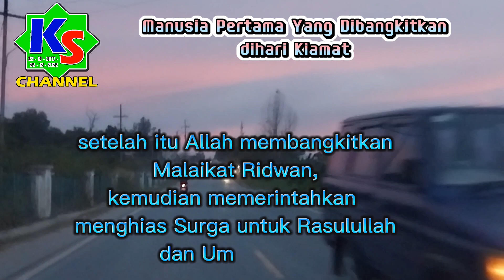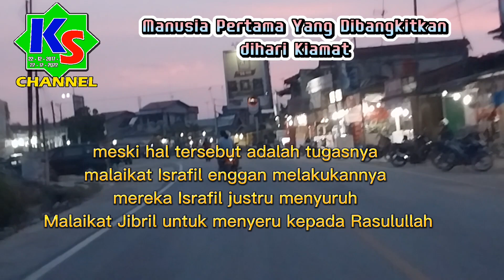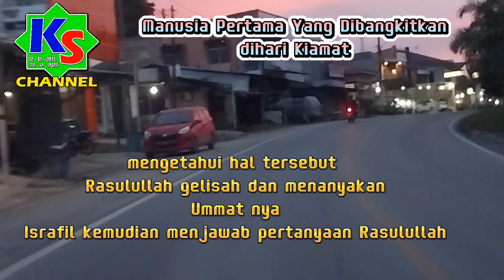Manusia Pertama yang Dibangkitkan Dihari Kiamat, Malaikatpun Malu Membangunkannya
Manusia Pertama Dibangkitkan Dihari Kiamat